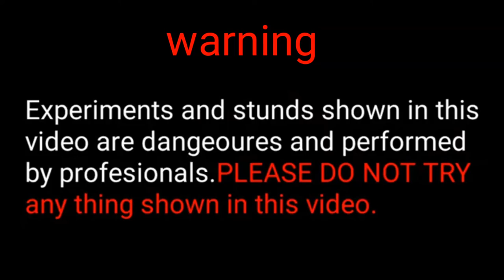Matchstick experiment | matchstick box trick | science project | bright eye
this is a simple science project. matchstick match trick#match experiments#Matchbox experiment#Matchbox magic#bright eye#